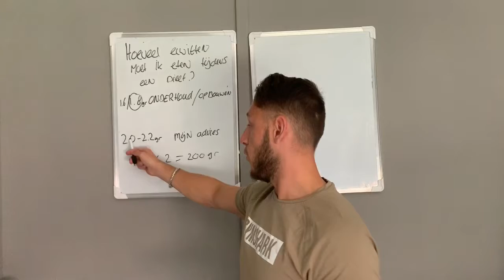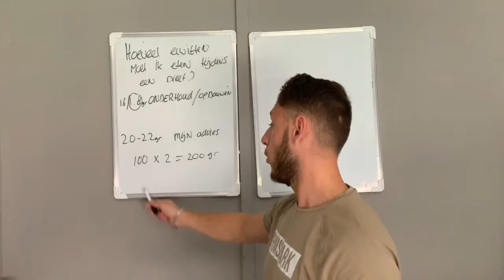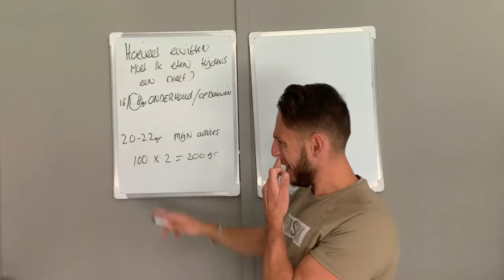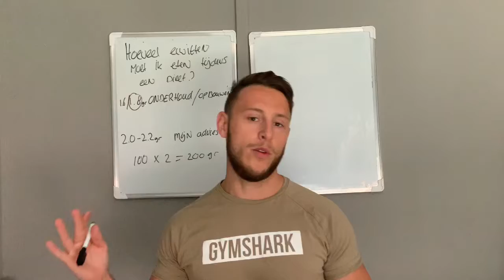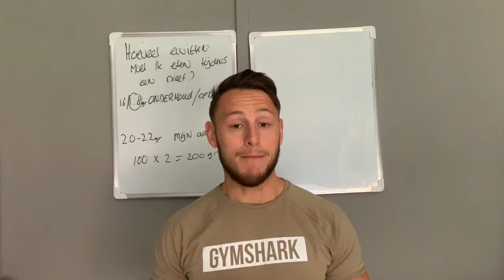Hoeveel eiwitten is het beste om vet te verliezen?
Eiwitten mogen niet ontbreken in je voeding. Deze macronutrient is namelijk de belangrijkste bouwsteen voor spieropbouw.  Voldoende eiwitten zorg ervoor dat je spiermassa behoud tijdens een dieet. Maar hoeveel eiwitten is dan voldoende?